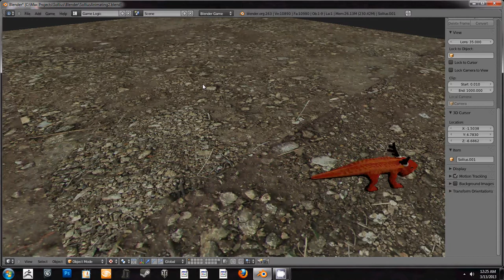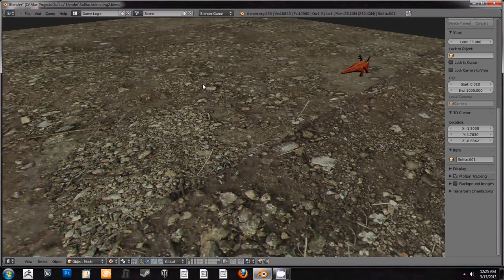Sollius stretching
Sollius with most of his basic animations. First time animating in blender first time messing with blender logic.as well. Very fun ^^